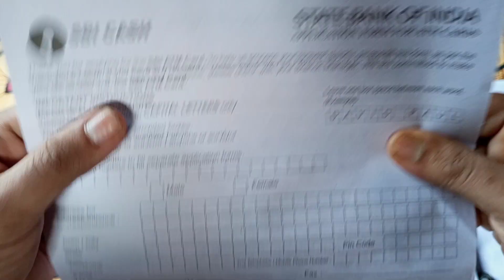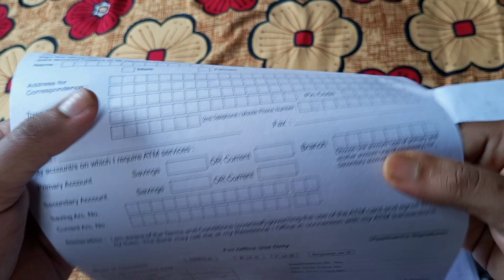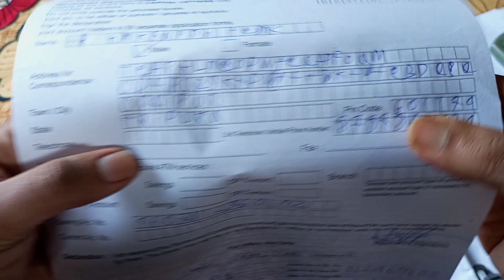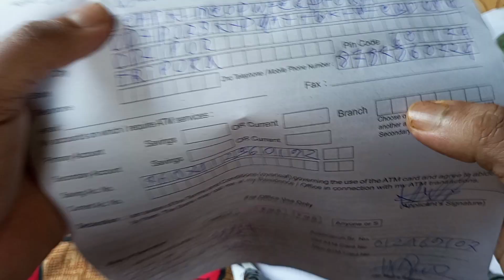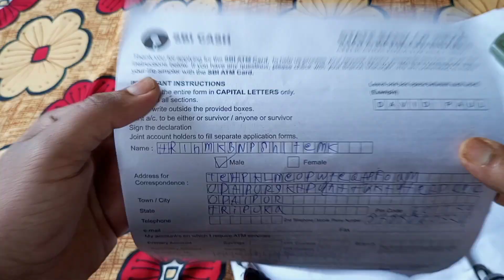ATM card offline apply / SBI ATM card apply offline / yono SBI ATM card apply karne ka Tarika